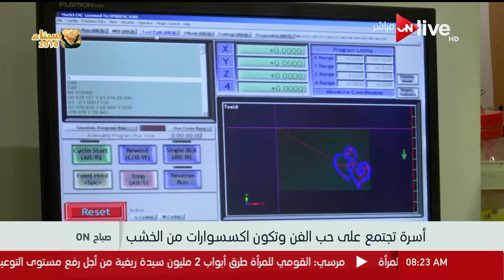صباح ON - أسرة تجتمع على حب الفن وتكون اكسسوارات من الخشب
صباح ON - أسرة تجتمع على حب الفن وتكون اكسسوارات من الخشب حلقه 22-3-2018

 الموقع الرسمي للقناة ..